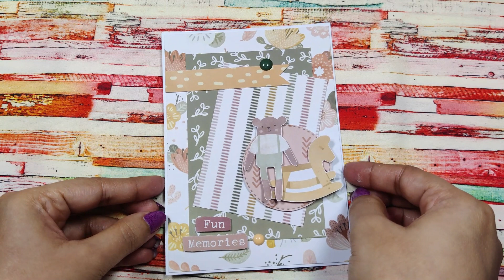How to Make a Greeting Card | Handmade Card Idea | Baby Theme Greeting Card | Quick & Easy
Hi,
New process video of a Cute Baby Theme Greeting Card is now here!
I put up a new video everyday, so make sure to come back tomorrow.